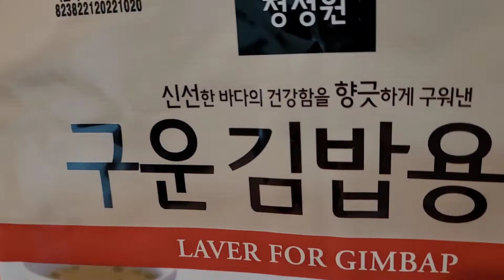PAANO GUMAWA NG KOREAN KIMBAP/RICE ROLL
This KOREAN KIMBAP very famous in Korea,  and  I learned these through watching KOREAN Drama every day.